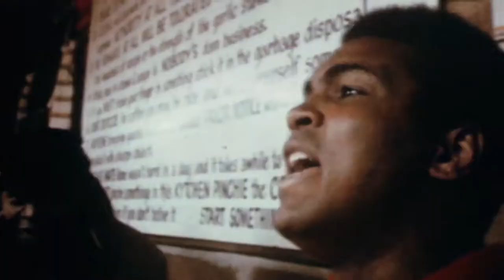Muhammad Ali’s Fight for Civil Rights Celebrated, Remembered in Illinois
Monday's Martin Luther King Jr. Day coincided with the first celebration of Muhammad Ali Day in Illinois on what would have been the champion boxer and civil rights activist's 80th birthday.